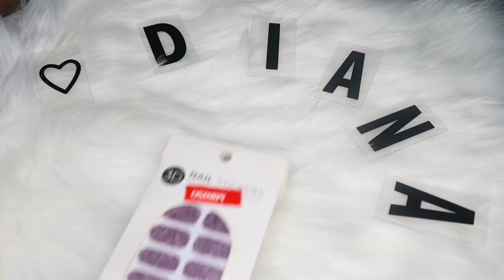Tips: How to Apply Nail Sticker | Miniso Nail Sticker Review | Diana Mariano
Sharing to you my 1st ever video. Please, support me in this journey. 🤗 I hope you beshieee enjoy this video!

♥️ MOMmillenial Diana 👸🏻

🎙Microphone Used : Rode Video Micro